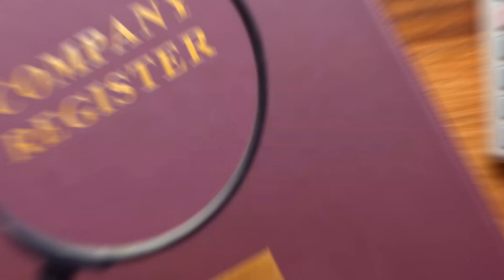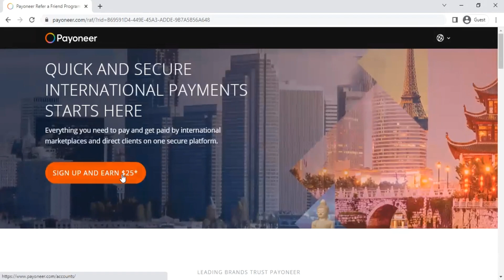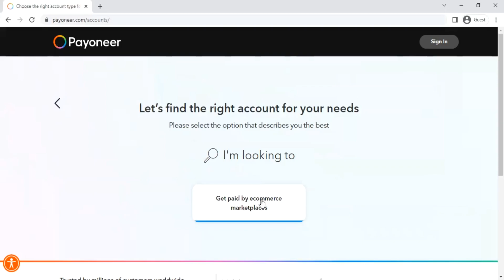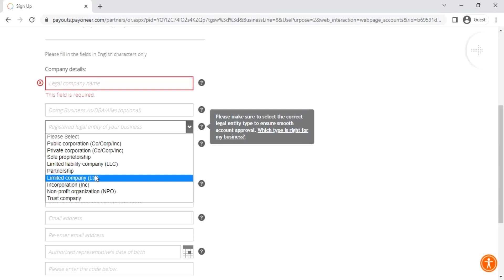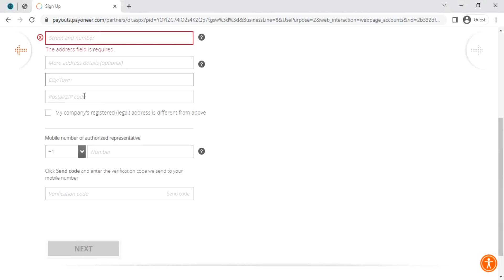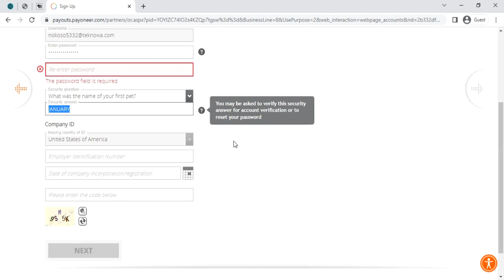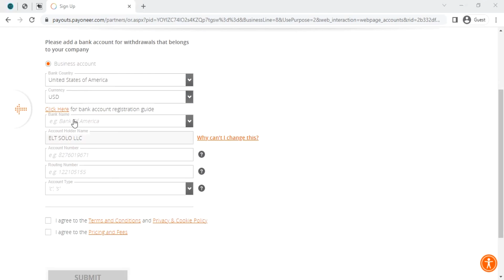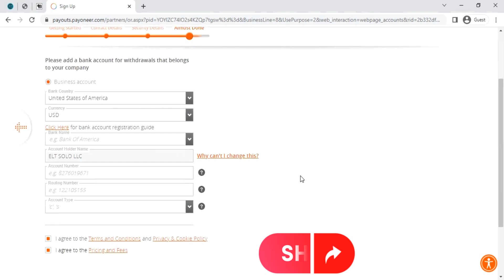How to Create Payoneer Account Using US LLC | USA Business Payoneer Account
In this video, you will learn How to Create Payoneer Account Using US LLC | USA Business Payoneer Account
First of all your company should be registered in the USA or UK.
𝘕𝘰𝘸 𝘺𝘰𝘶 𝘩𝘢𝘷𝘦 𝘺𝘰𝘶𝘳 𝘤𝘰𝘮𝘱𝘢𝘯𝘺 𝘴𝘰 𝘺𝘰𝘶 𝘤𝘢𝘯 𝘴𝘵𝘢𝘳𝘵 𝘤𝘳𝘦𝘢𝘵𝘪𝘯𝘨 𝘢𝘯 𝘢𝘤𝘤𝘰𝘶𝘯𝘵 𝘣𝘺 𝘨𝘰𝘪𝘯𝘨 𝘵𝘩𝘳𝘰𝘶𝘨𝘩 𝘵𝘩𝘪𝘴 𝘭𝘪𝘯𝘬: